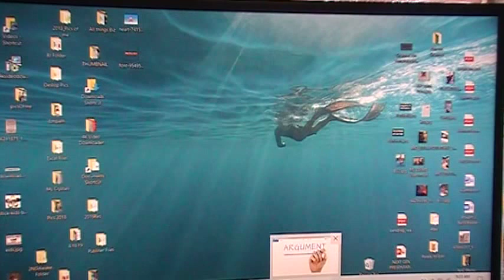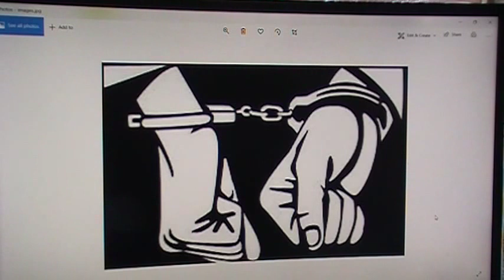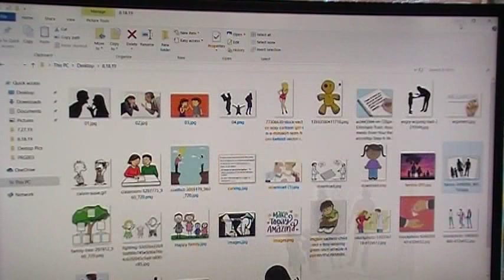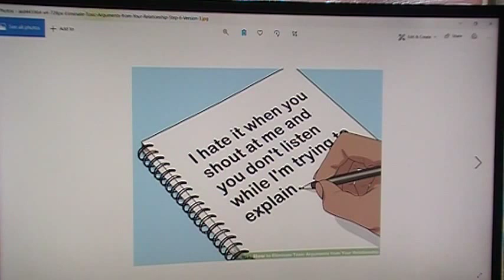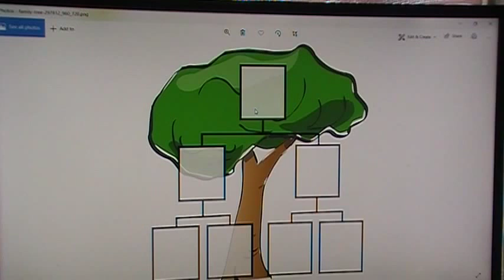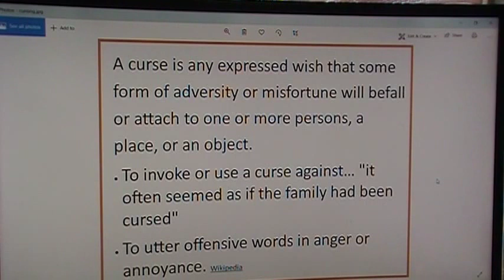TARGETED INDIVIDUAL: Break the curse